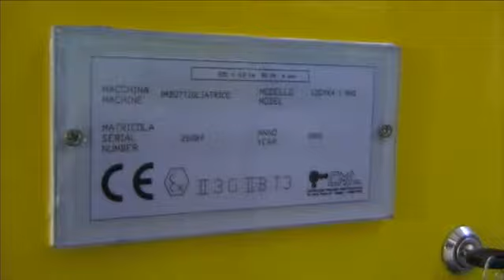Semiautomatic trailer-mounted filling machine LOGYKA JUMBO MAS/MAG